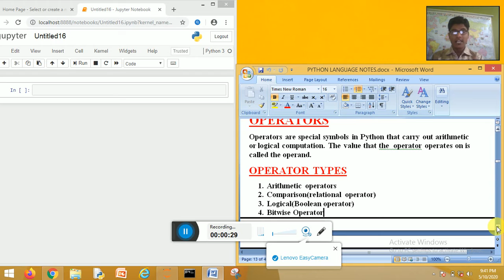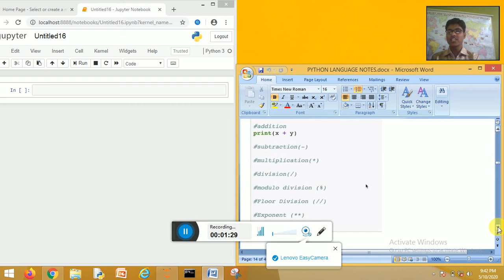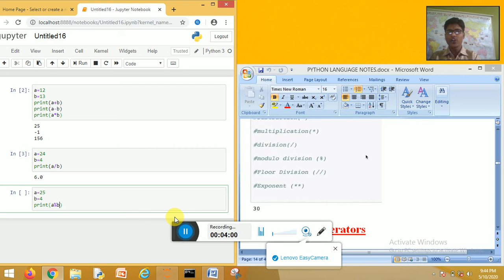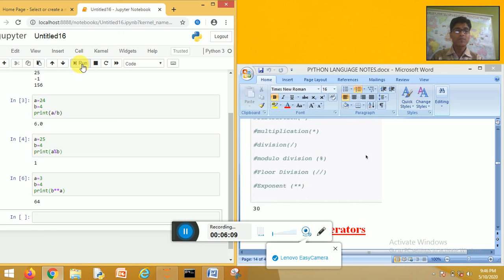Lecture 15 Arithmetic Operator in Python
Hello everyone

First of all , my name is Vineet Gupta and i am a computer science teacher as well as trainer in computer language. I am teaching you python language on youtube. I have discussed every  topic in Depth. I assure you i will finish complete course of python language.

About video:-
+,-,*,*,/,** etc